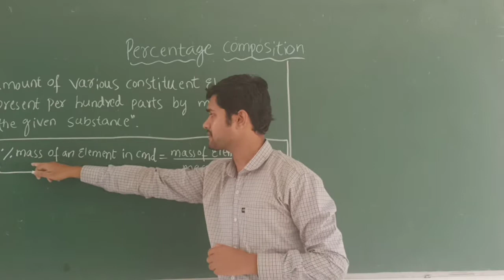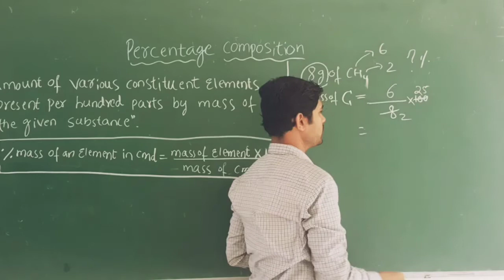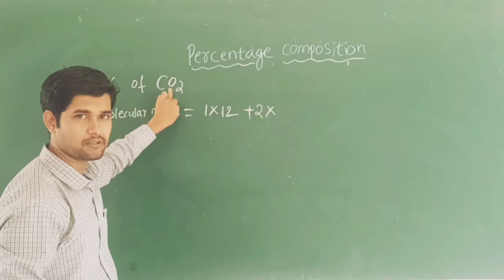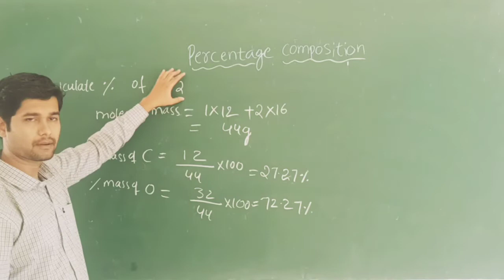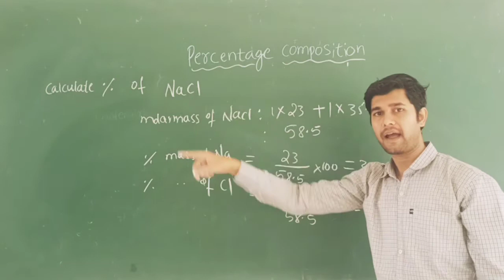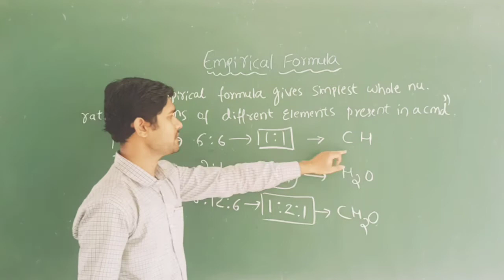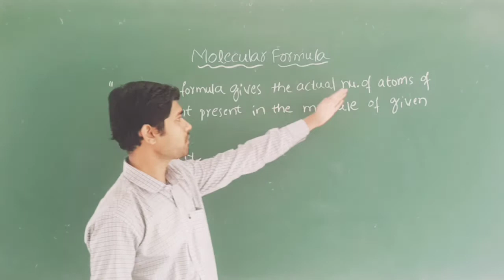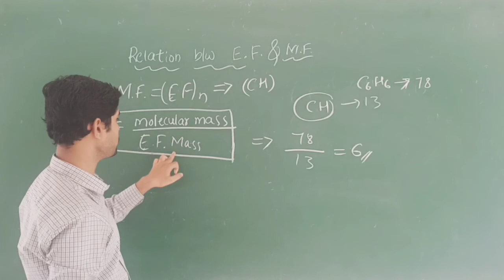Percentage composition, empirical formula and molecular formula